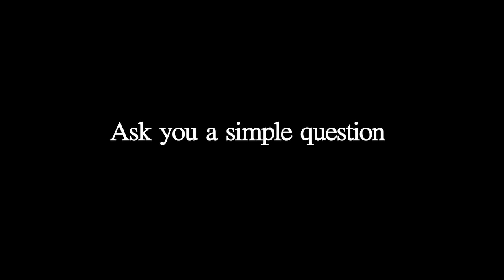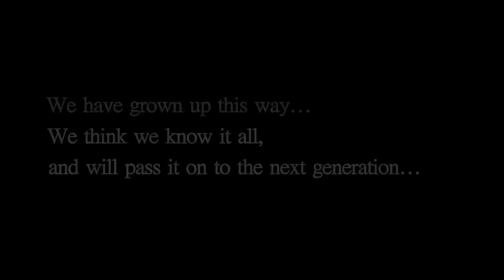Jana Gana Mana _ A Film By Ankur Mondal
Special Thanks to:
- NGF Tiny Tots (Kalkaji)
- Radico Welfare School (Kalkaji)
- Institution for the Blind (Amar Colony)

- Aakash Gupta (Kshitij Studio)

Editor:
- Amit Kumar

Written by:
- Ankur Mondal
- Nandini Mondal

Director of Photography:
- Ankur Mondal